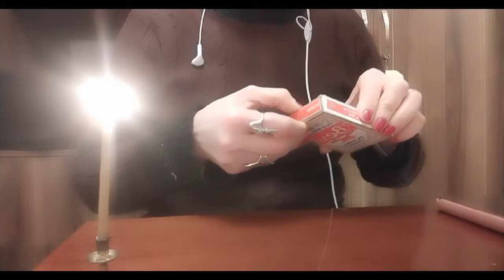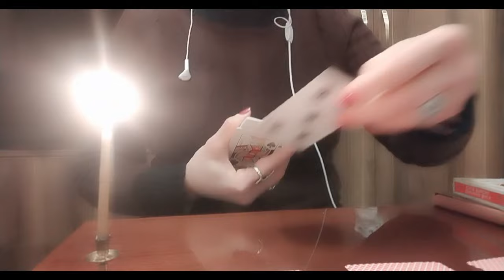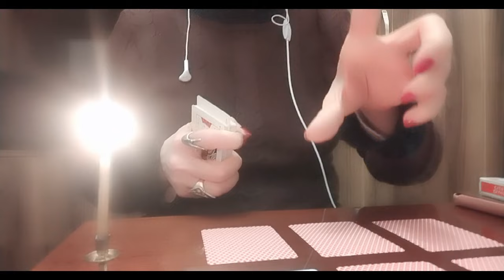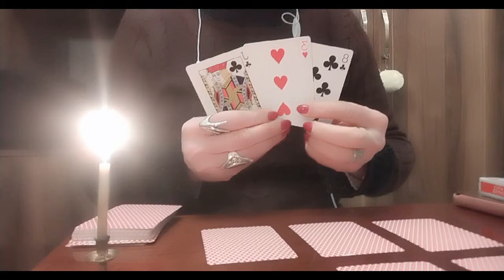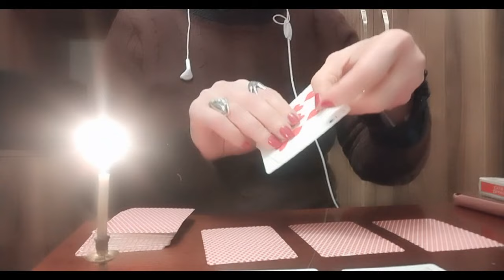როგორ დაგეხმარებათ სამყარო მომავლის სხვა და სხვა სიტუაციებში?✨✨✨🃏🃏🃏✨✨✨